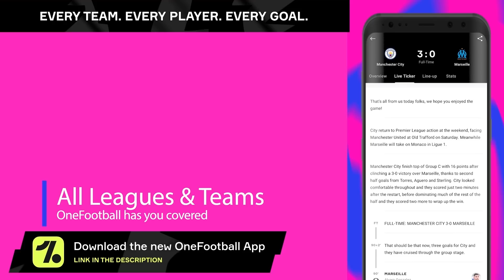DLS 21 LEGENDS #3 | Dream League Soccer 2021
Here is the concept of Legends in Dream League Soccer 2021 (DLS 21). These are the few legends that can be added to the game. These are just the player cards and all these ratings are collected from various sources, So they may or may not be accurate. If you enjoyed the video.

🎵 Unknown Brain - Say Goodbye [NCS]
🎵 Lost Sky - Dreams Pt.ll [NCS]